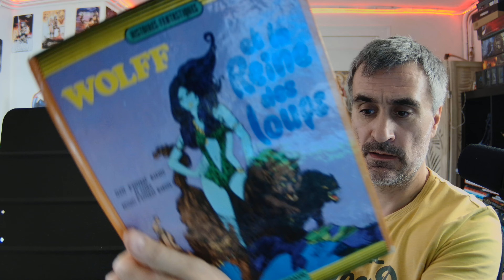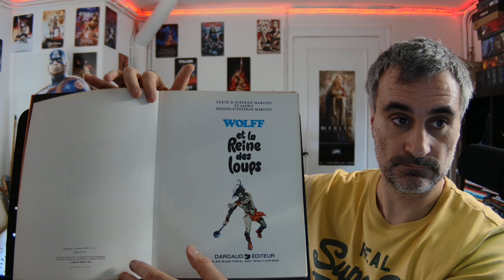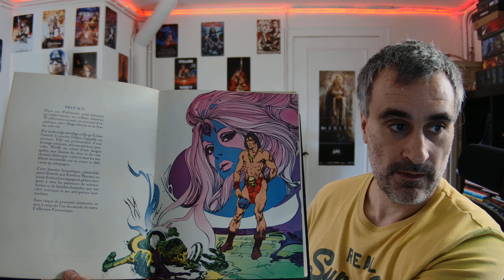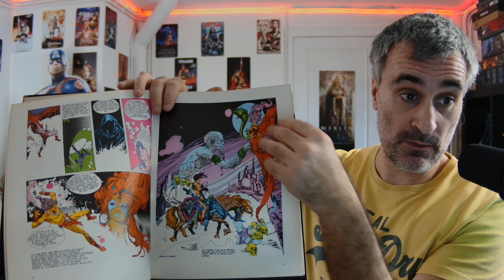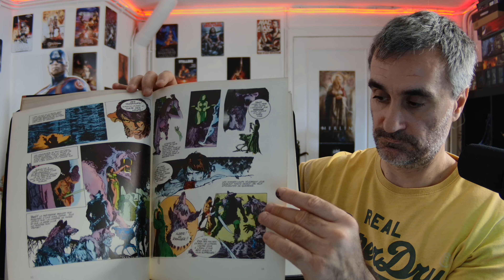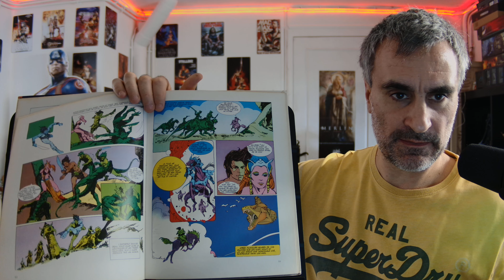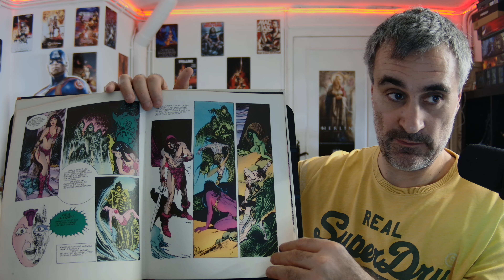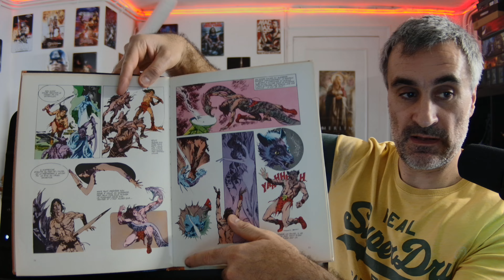WOLFF ET LA REINE DES LOUPS | Esteban Maroto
Esteban Maroto - WOLFF et la Reine des Loups

Wolff et la Reine des Loups d’Esteban Maroto est un roman graphique fantastique qui incarne le style distinctif de Maroto, combinant des lignes complexes, des compositions dramatiques et une forte influence de l’art fantastique européen. L’histoire suit Wolff, un guerrier, alors qu’il se retrouve empêtré avec une reine puissante et énigmatique qui commande aux loups.

L’œuvre de Maroto, souvent célébrée pour son esthétique gothique et romantique, brille dans cette pièce avec des illustrations détaillées et sensuelles qui capturent la qualité mystique et surnaturelle du décor. L’histoire a une qualité onirique, presque surréaliste, avec un accent sur l’atmosphère plutôt que sur une structure narrative stricte, ce qui permet à l’œuvre d’art de jouer un rôle dominant dans la transmission des thèmes et des émotions de l’histoire. Le design des personnages, en particulier pour la Reine des Loups, est frappant, mêlant beauté et sentiment de menace.

Esteban Maroto est un dessinateur de renommée internationale, connu pour son style unique et ses contributions significatives au monde de la bande dessinée. Né le 3 mars 1942 à Madrid, en Espagne, Maroto a marqué de son empreinte l'industrie avec ses illustrations captivantes et son imagination débordante.

Esteban Maroto a commencé sa carrière dans les années 1960 en travaillant pour divers éditeurs espagnols. Son talent et sa passion pour le dessin l'ont rapidement distingué de ses contemporains. Il a participé à de nombreuses publications de science-fiction et de fantasy, deux genres qui allaient définir une grande partie de sa carrière.

Dans les années 1970, Maroto a attiré l'attention des éditeurs internationaux, notamment aux États-Unis. Il a collaboré avec des maisons d'édition prestigieuses comme DC Comics et Marvel Comics. Parmi ses œuvres les plus notables, on trouve sa contribution à des séries telles que Vampirella, Red Sonja, et Conan le Barbare.

Le style artistique de Maroto est reconnaissable entre tous. Il utilise souvent des lignes fluides et élégantes, créant des personnages détaillés et dynamiques. Ses dessins sont caractérisés par une grande attention aux détails et une capacité à capturer à la fois la beauté et la noirceur des mondes fantastiques qu'il illustre.